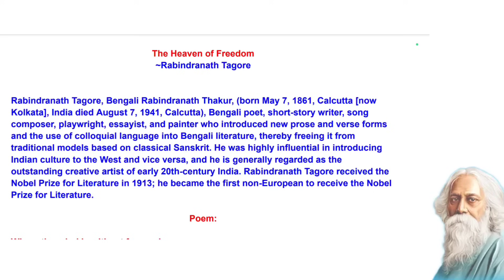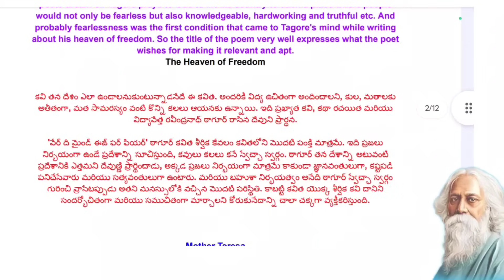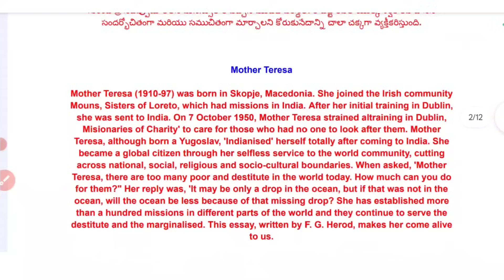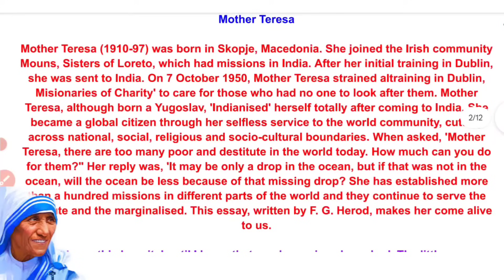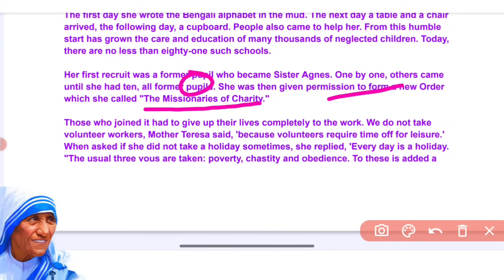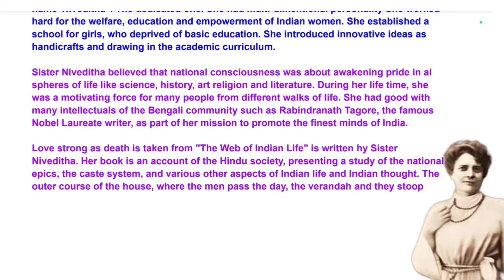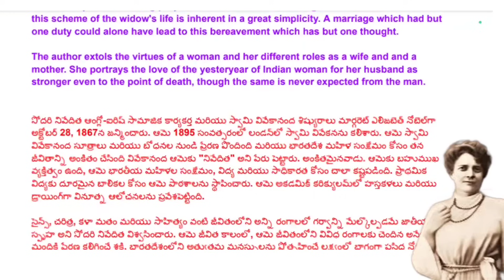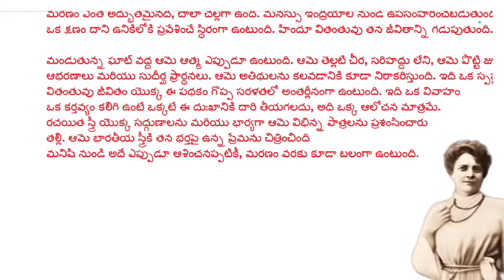Telangana University Degree 6th Semester English all lessons, TU Sem6 English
🌀Insta I'd ✅
Dandu venkatramulu